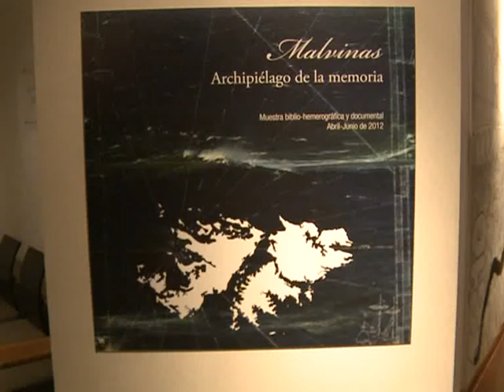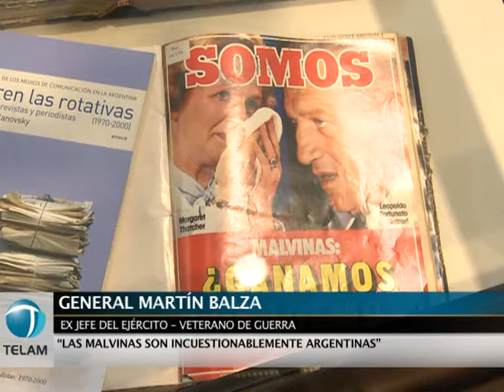Inauguran muestra sobre Malvinas en la Biblioteca Nacional.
Una exposición biblio-hemerográfrica y documental sobre las Islas Malvinas, que se extenderá hasta junio, fue inaugurada esta tarde en la Biblioteca Nacional.
Estuvieron presentes el director de la Biblioteca Nacional, Horacio González; el ex jefe del Ejército, General Martín Balza; y el coordinador de la Unidad Presidencia sobre Unasur, Rafael Follonier.
En diálogo con Télam, González aclaró que se trata de material "original", el cual está compuesto de documentos del siglo XVIII, como así también de material periodístico que data de la época de la guerra.
Por su parte, Balza reivindicó la postura del gobierno de Cristina Fernández de Kirchner para recuperar la soberanía sobre las Islas.
También destacó que "nuestra sociedad jamás le perdió el respeto a los combatientes", aunque remarcó que "le perdió el respeto a los irresponsables que nos llevaron a una guerra no pensada ni planificada".